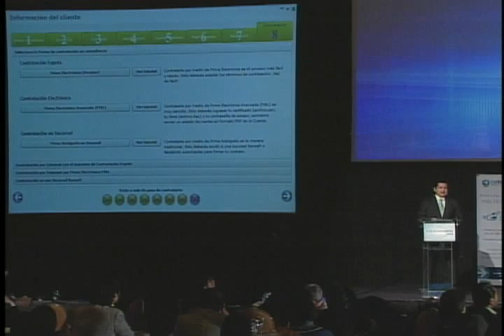"La experiencia de Cetes Directo a un año de su lanzamiento"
Conferencia Magistral "La experiencia de Cetes Directo a un año de su lanzamiento" dentro del Foro Cetes Directo organizado por El Economista y el empresario.mx